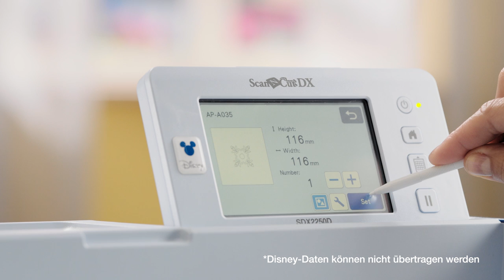Brother ScanNCut SDX2250D - My Connection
Haben Sie ein Stickmuster, das Sie lieben? Mit
der exklusiven My Connection-Funktion können
Sie Stickmuster von Ihrer XP1 drahtlos an Ihren
 SDX2250D senden und in Muster verwandeln,
 die Sie auf Ihrem ScanNCut verwenden können.
Sie lieben ein Design Ihres ScanNCut und
 möchten es sticken? Senden Sie es an das ‚My Design Center‘ auf Ihrer XP1 und erstellen Sie ein
Stickmuster daraus.